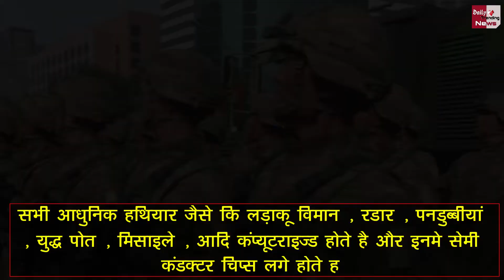क्या होगा अगर भारत और चीन में हुआ युद्ध? चीन दिखा रहा युद्ध को लेकर कड़े तेवर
Who Will Win If China And India Had A War | If China declares war on India, then it can have many dimensions. In each case the result will be different | But the assessment I have recorded of what will happen in each situation is almost certain |

EDITOR ►Shadik